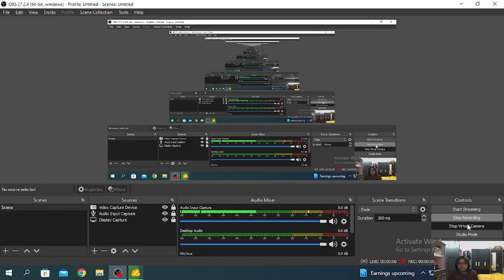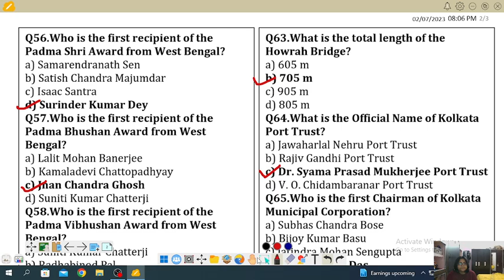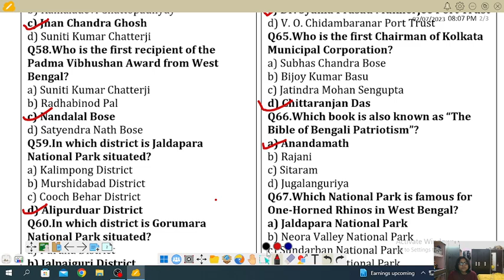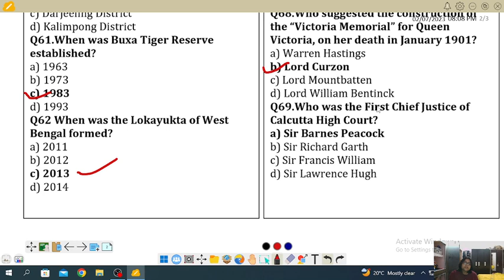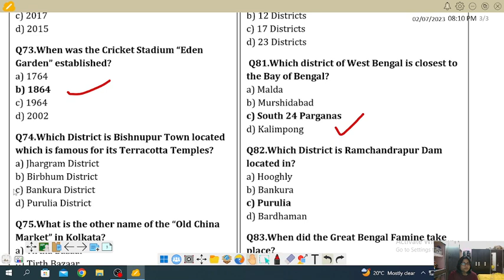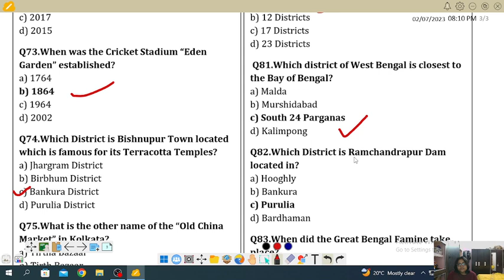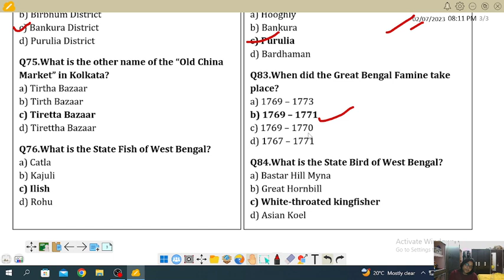Geography of West Bengal for WBCS,SLST&Other Competitive Exams// কিছু কঠিন ও Unique প্রশ্ন//Part 3